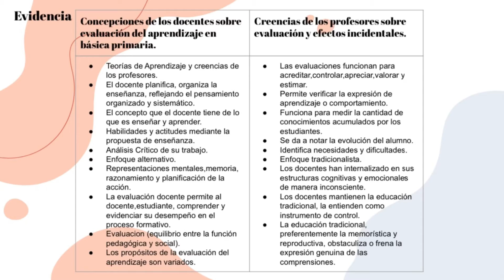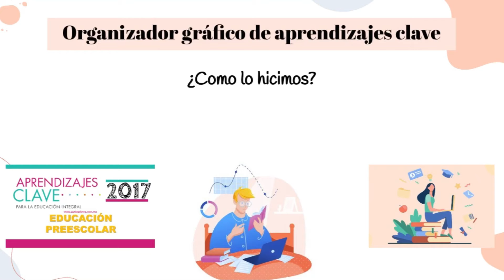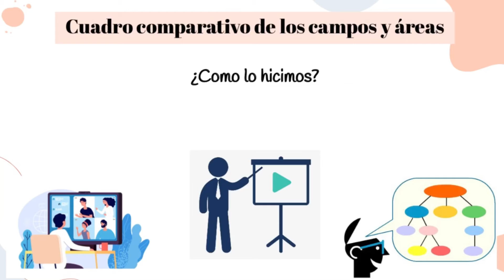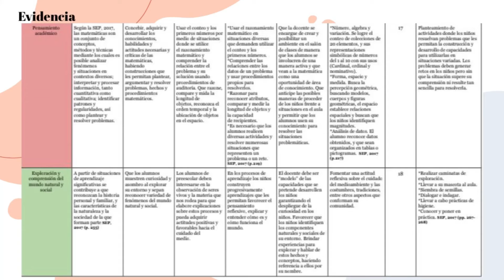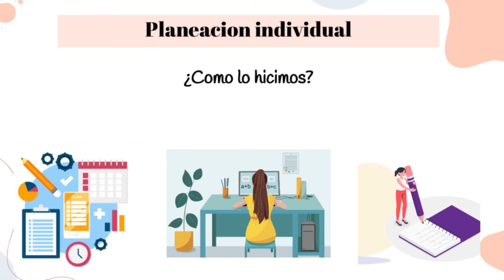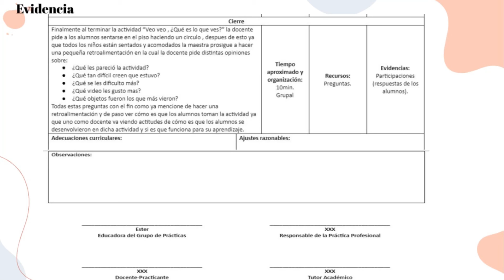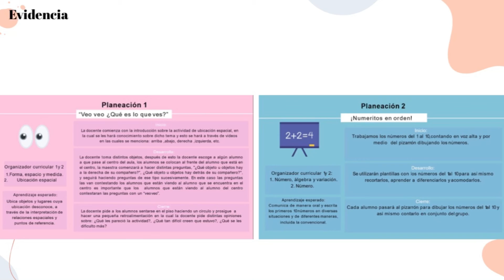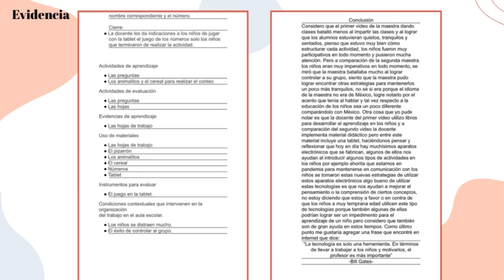Equipo 4 Preescolar Compendio de Evidencias